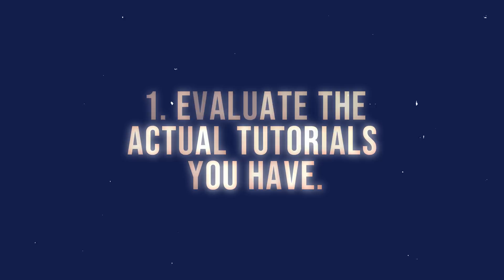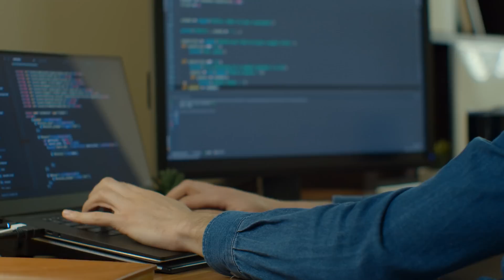Get Out of Tutorial Hell: Stop Buying Tutorials | Become a Web Developer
So you want to be a web developer?

It's a great career choice, but it can also be tough to learn everything on your own. That's where tutorials can help, but it can be easy to get stuck in "tutorial hell" where you're buying tutorial after tutorial and not making any real progress. In this video, I share a few tips on getting out of tutorial hell and becoming a web developer!